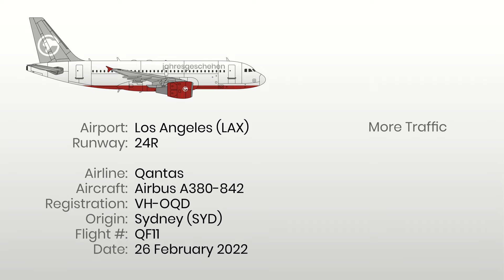Arrival | Qantas A380 (VH-OQD)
Airport: Los Angeles (LAX)
Runway: 24R

Airline: Qantas
Aircraft: Airbus A380-842
Registration: VH-OQD
Origin: Sydney (SYD)
Flight #: QF11
Date: 26 February 2022